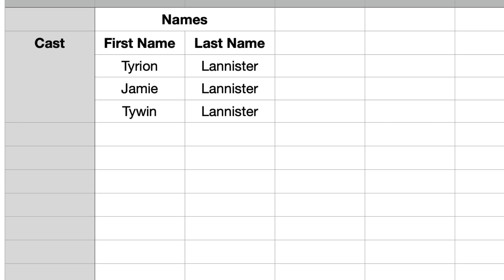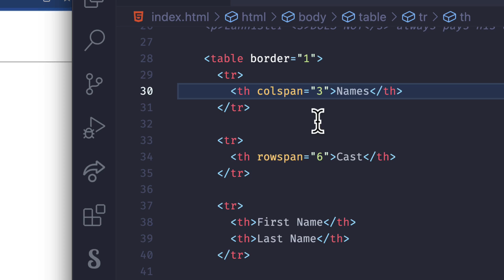Table Tag in HTML: Beginner's Guide in 2023 (Part 2)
HTML Table Tag in 2023 in Hindi and Urdu. Welcome to the FASTEST tutorial that covers how we can use html5 in creating tables as well as discuss about colspan and rowspan. Watch Now!

In this series, we aim our coding for beginner learners in an easy language. We will cover what the table is and all of its attributes.

Tables are extremely important for web design as well as beginners need to understand tables so they can implement more complex data in their HTML code.

My channel releases daily videos focusing on frontend technologies to make your programming journey easier. If that sounds like it could be helpful for you, please join me on this learning adventure! 🎓✨